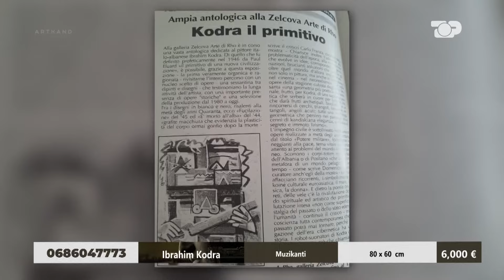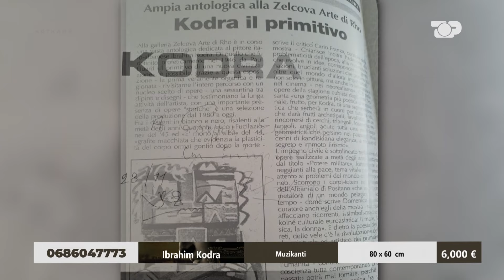Muzikanti, vepra e rrallë e dokumentuar e Ibrahim Kodrës - Artkand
Ibrahim Kodra-Muzikanti, vaj në pëlhurëë, 80x60 cm, çmimi fillestar 6000€. Kontaktoni në 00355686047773
Ai ekspozoi në Romë, Milano, Venecia, Paris, Beograd, Nju Jork, krijon krahasimet dhe raporte me piktorë të mëdhenj si Pikaso, Marc Chagall, Henry Matisse, Lucio Fontana, Renato Guttuso, me poete, shkrimtarë, Kritike e regjisorë nga Eugenio Montale dhe Vittorio Sereni, nga Bertoni tek Bruno Munari, dhe Giuseppe Marotta. Në vitin 1948, Ibrahim Kodra u bë mik me Pablo Picasso, pikërisht në këtë temë në "Konferencën Ndërkombëtare për Paqen e Romës", në të cilën të dy së bashku ata kryen një hulumtim të thellë artistic.  Ndonëse nëpër intervista kishte deklaruar se ishte pagëzuar i krishterë katolik, për hir të dashurisë, shtypi publikoi se kishte lënë amanet që të varrosej si mysliman.  Ibrahim Kodra ka lënë pas rreth 6 mijë vepra, të shpërndara nga muze privatë, koleksionistë dhe vetėm 2 mijë prej tyre janë të regjistruara dhe të dokumentuara.

 I ftuar: Ardian Isufi